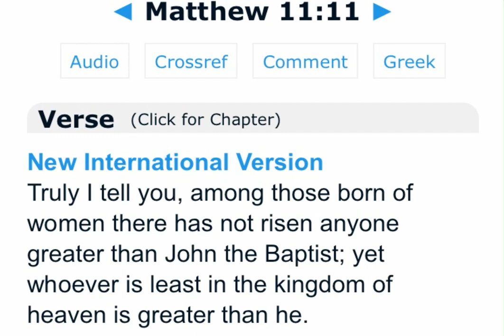The Moral Order and the false conceptions of equality